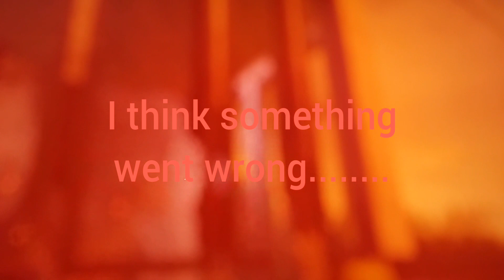I Think Something Went Wrong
More horsing around with my Teardown PC game... LOL!